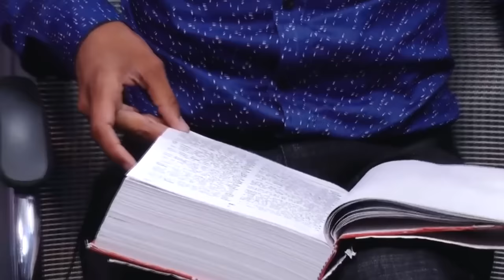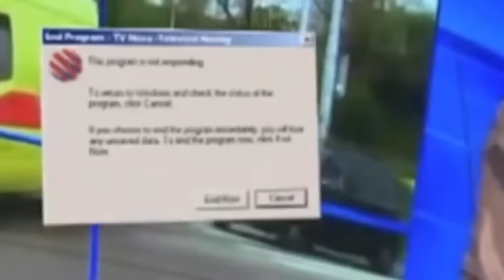20 เหตุการณ์ที่ดูแย่ในรายการโทรทัศน์ (ไม่สมควรโชว์!)